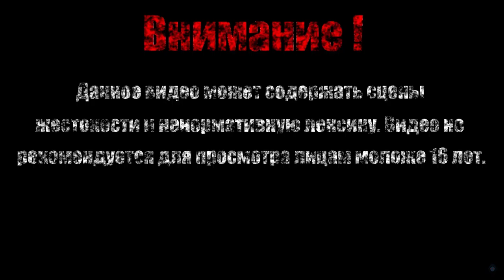ХРАНИТЕЛЬ【Sekiro: Shadows Die Twice】#34